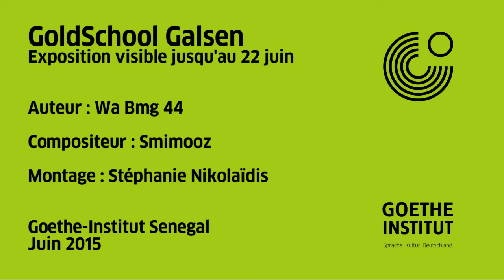GoldSchool Galsen par Matador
Le rappeur Matador vous invite à l'exposition "GoldSchool Galsen" de la photographe Sandy Haessner au Goethe-Institut Senegal. Elle présentera ses clichés des figures les plus emblématiques de la scène Hip Hop sénégalaise.

Vernissage : 11 juin à 18h. L'exposition sera visible jusqu'au 22 juin.